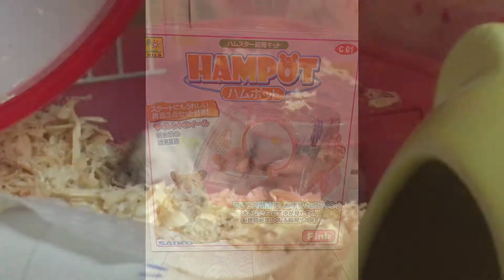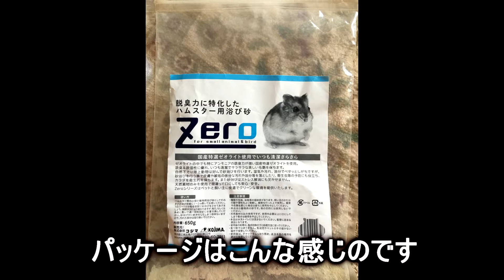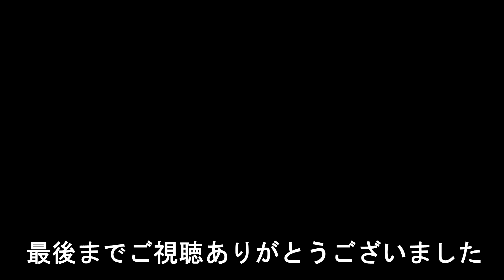ハムスターのお迎え：初期費用の話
ハムスターを初めてお迎えした時に買ったもののお話です。
お迎えした場所は「ペットショップのコジマ」というペットショップ。

ハムポット4000円
ハウス　600円
ミックスフード　600円
トイレ砂　500円
お風呂砂　500円
床材　500円
綿　200円

だいたいこんな感じでした。
犬猫に比べたら圧倒的に安いとは思います。

でも、結局、ペットヒーターとかを次の時に買ったので、初期費用としては、全部で16000円くらいだったと思います。

子供のお小遣いでって人もいるかもしれないけど、なかなか子供のお小遣いの中から、これだけ出すのって大変じゃないかなと思ったりしたので、あくまでも私の例ですが、これくらいかかったよって残しておくこともありかなと。